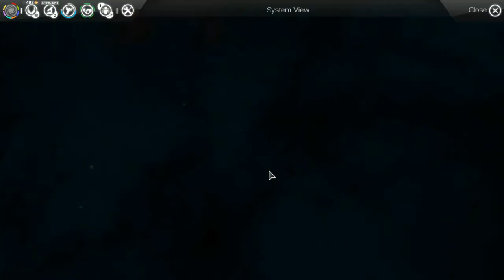Endless Space Disharmony Let's Play Part 7 Pirate Planet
It's colonized, but I don't now if the pirates can take it back.

Tags : lets play let's walkthrough playthrough through walk pt. pt part episode live commentary com gameplay game gaming ep. ep  new expansion  included strategy & pack simulation travel space 4K endless space disharmony add-on add-ons the search for auriga echoes of the endless virtual awakening lights of Polaris cravers huge map eight factions